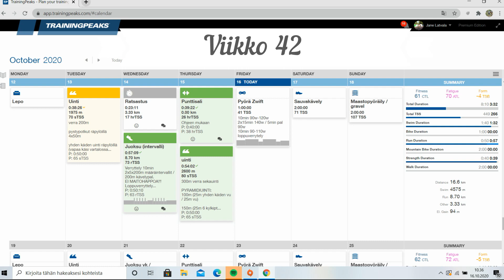Janen treenit 41-42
Janen treeniviikot 41-42